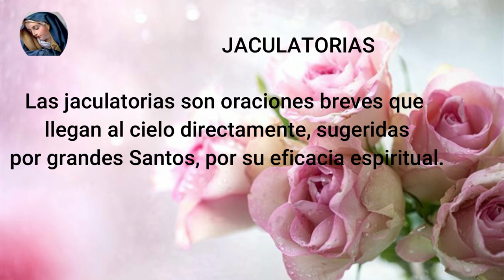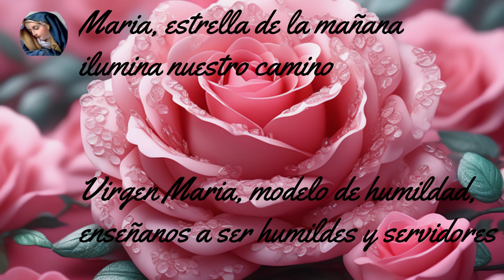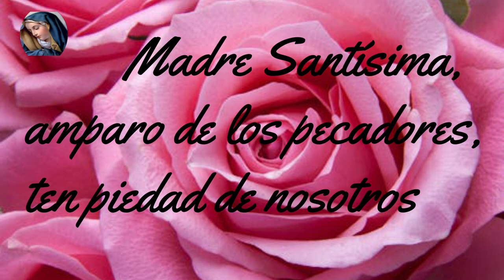JACULATORIAS A LA VIRGEN MARIA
Las jaculatorias son oraciones breves que llegan al cielo.
Virgen Maria, salud de los enfermos, alivia nuestras dolencias.

Las